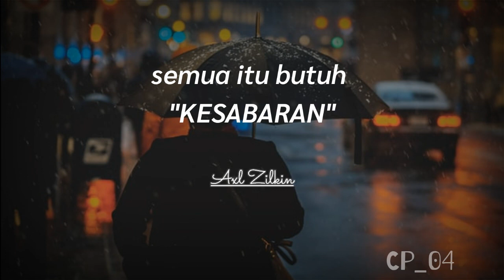Story wa Slow Rock Patience_Guns N'Roses Cover Mixed Up Everything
Terima kasih buat kalian yang sudah klik video ini dan sudah mampir ke channel CP04

🙏Saya harap tonton videnya sampai selesai ya🙏

🔹Jangan lupa support channel ini dengan cara🔹

Makasih semuanya yang udah support channel ini, semoga channel ini bisa berkembang lagi.

                                AMIN